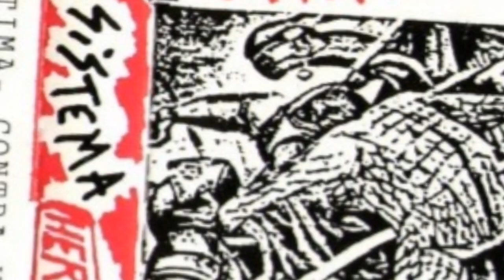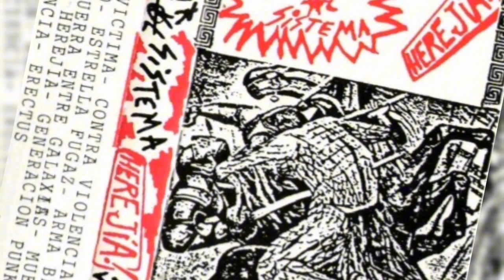HEREJIA - Resistir al Sistema (1990)(Album Completo - Punk Hardcore)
Banda: Herejia
Album: Resistir al Sistema (1990)
Genero: Punk Hardcore
Pais: Mexico

01.  Bastardo 00:00
02.  Arma Blanca 00:51
03.  Contra Violencia 02:20
04.  Estrella Fugaz 05:20
05.  Erectus 07:05
06.  Generación Punk 08:56
07.  Guerra Entre Galaxias 11:04
08. Anti Cristo 14:05
09.  Herejía 15:02
10.  Toma Conciencia 16:48
11.  Víctima 19:40
12.  Muerte O Solución 21:06
13.  Degenere 22:25